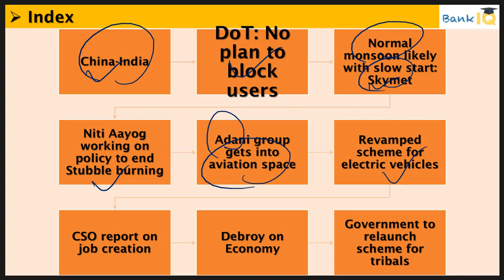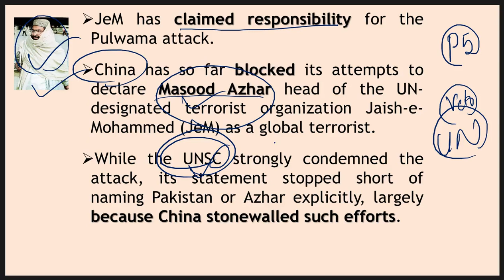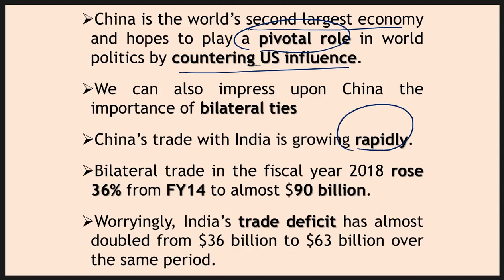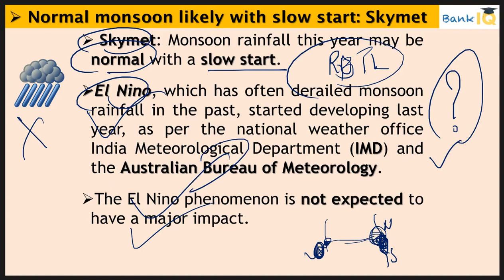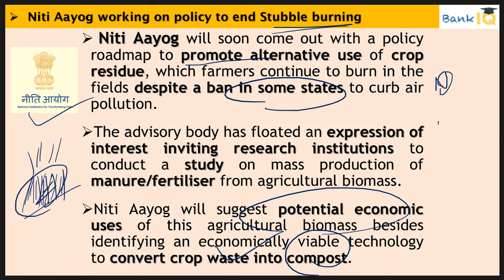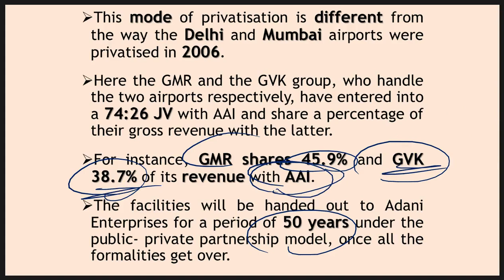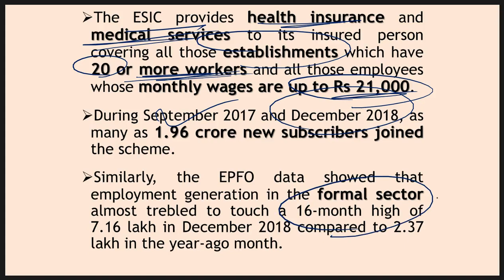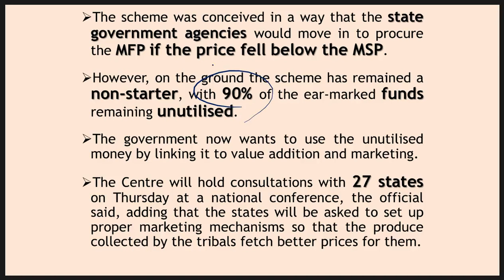26 February 2019 Daily Financial News Analysis for SBI IBPS RBI Bank PO and Clerk